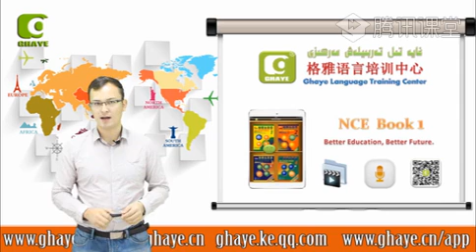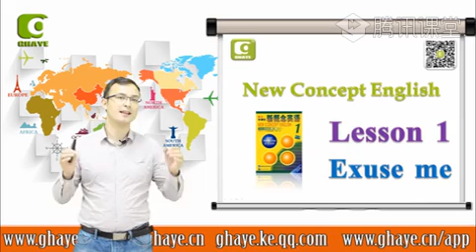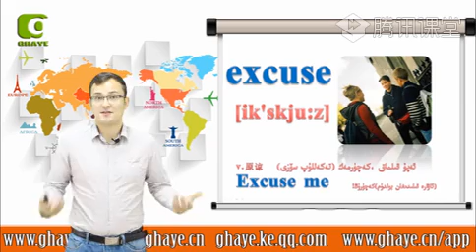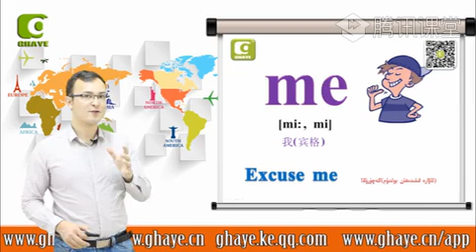يىڭى ئۇقۇم ئىنگىلىز تىلى 1-دەرس